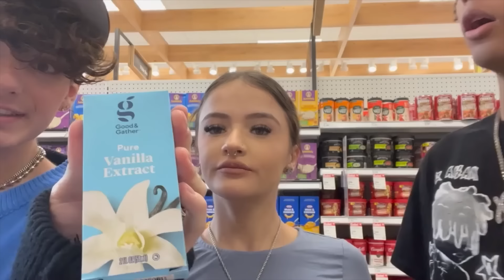DEAF. BLIND. MUTE CHALLENGE (house caught on fire)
WE SET THE HOUSE ON FIRE! Watch at your own risk! We baked DEAF BLIND and MUTE. Ft. Prymrr and Kane! DO NOT TRY THIS!

HI ILY